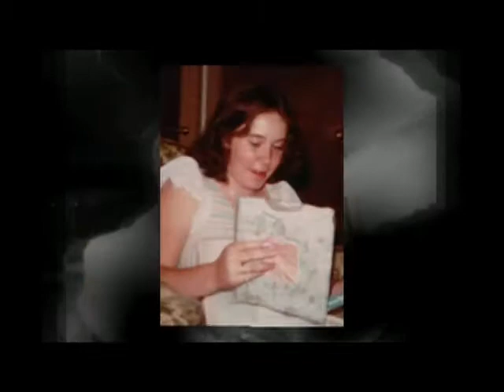2012 Mom's 50th